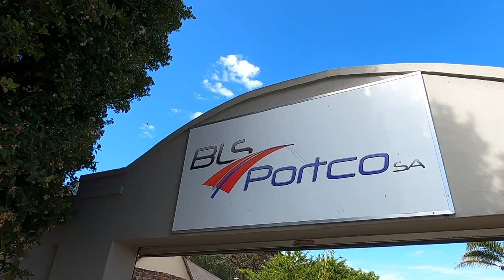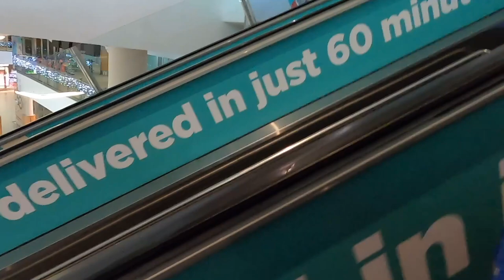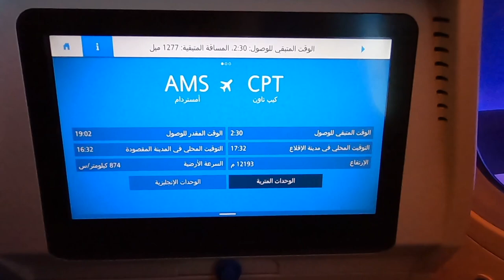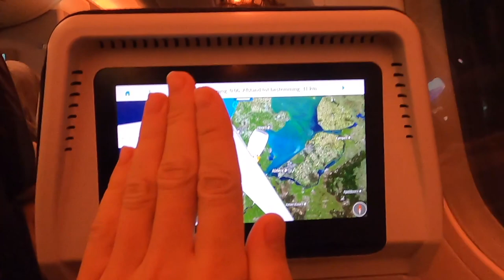Afscheid van Afrika?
Neemt Family Life in Wheels afscheid van Afrika?

In deze video nemen we jullie mee in een wonderlijk verhaal.
Een verhaal dat zich ontwikkeld, waarbij deuren worden geopend en nieuwe mogelijkheden op ons pad komen.

Een video waarbij we reizen vanuit Botswana naar Zuid Afrika en verder...

Ga je mee?

Kijk ook op onze blog voor geschreven artikelen rondom het leven in een Camper.